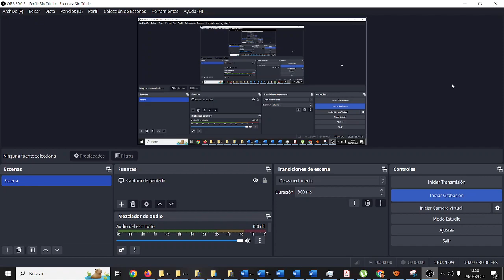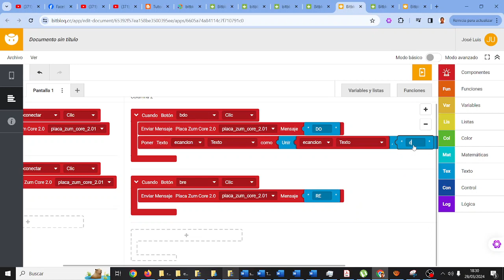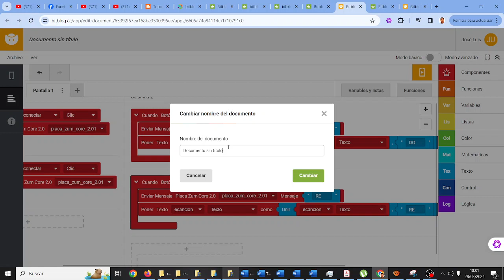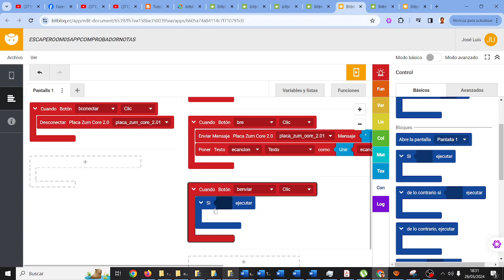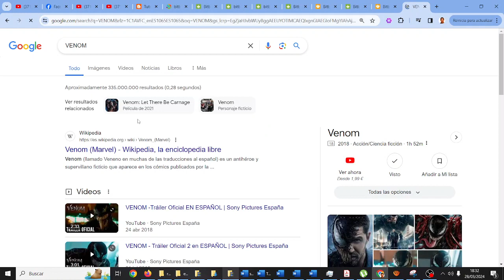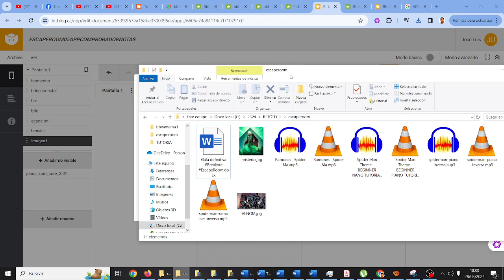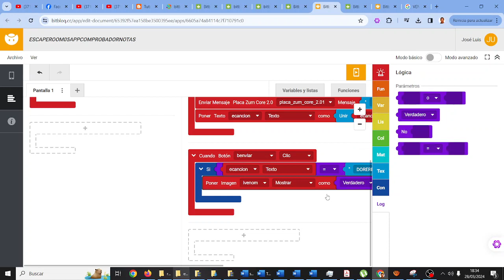Escape Room Retotech Spider-Man No More Prueba 5 Venom App Comprueba notas tocadas IES Monterroso